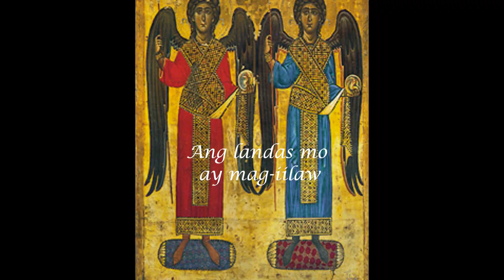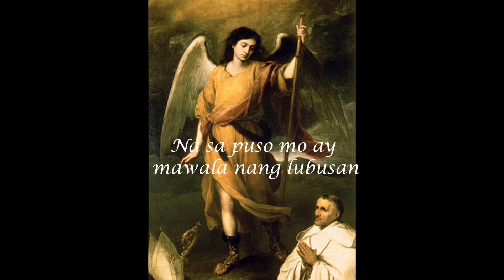Eric Santos - May Bukas Pa (with Lyrics)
May Bukas Pa
Eric Santos

Huwag damdamin ang kasawian
May bukas pa sa iyong buhay
Sisikat din ang iyong araw
Ang landas mo ay mag-iilaw

Sa daigdig ang buhay ay ganyan
Mayroong ligaya at lumbay
Maghintay at may nakalaang bukas

Tutulungan ka ng Diyos na may lalang
Ang iyong pagdaramdam
Idalangin mo sa Maykapal
Na sa puso mo ay mawala nang lubusan